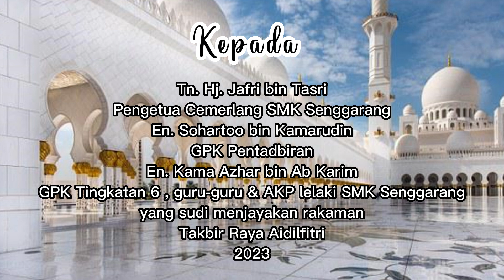TAKBIR RAYA SMK SENGGARANG 2023